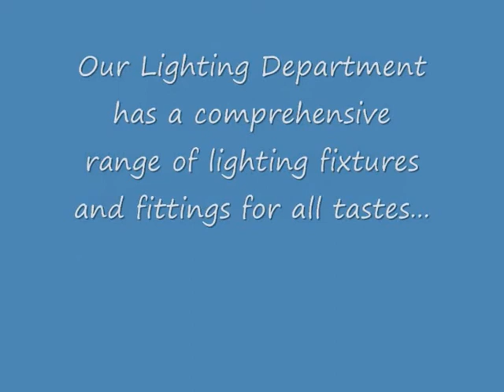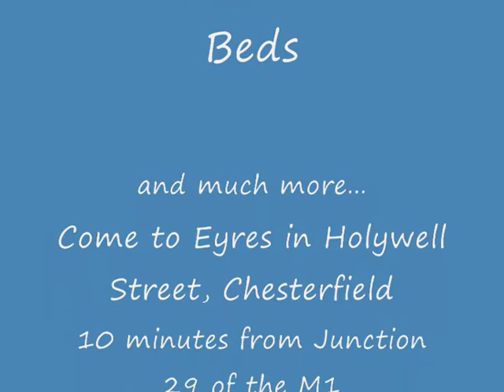Eyres of Chesterfield Furniture Superstore, Derbyshire UK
We have an amazing range of many hundreds of furniture items in stock; also carpets and curtains; lighting solutions; mirrors and pictures - including original works of art.
Bedroom furniture - wardrobes, chests, chests of drawers, dressing tables, bedroom units, etc
Beds - by Sealey, Silent Night and Myers
Mattresses - by Tempur
Dining furniture - dining tables & dining chairs in a variety of styles
Upholstery - leather and fabric suites, all designs modern and traditional:
Settees - 2, 3 and 4 seaters; corner groups
Armchairs
Sofabeds
Recliners - electric and mechanical
Lighting
Pictures
Mirrors
Carpets
Curtains